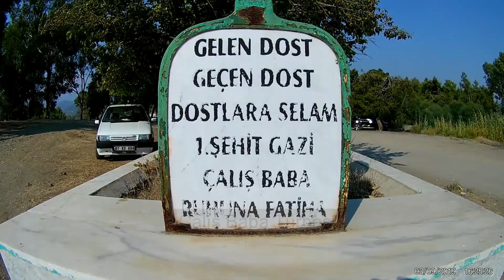Akbük'ten Fethiye'ye Kawasaki EN500'le yolculuk Bölüm(Çalış türbe ve plaj)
Çalış Plajı'na adını veren Çalış Baba Türbesi
Çalış Plajı'nın sonu